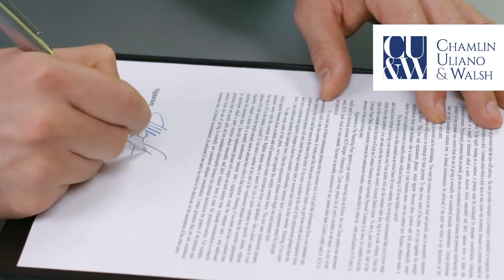What if the Person I’m Cohabitating with Dies Without a Will?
Nominated to the Rising Star list in 2012, 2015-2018, and to the NJ SuperLawyers list from 2019 – present, Mr. James J. “J.J.” Uliano invites us to think about making a will.

Society is always changing. There are a large number of individuals who are cohabitating with each other, living in relationships like their husband and wife, but there is no such thing as common law marriage in New Jersey.

There are couples who have been together for 40 years; however, they do not have wills and they are not married. Therefore, when one of them dies it becomes a very difficult process for the person who now has lost their loved one to become in charge of their estate because they are not eligible as the next in kin. This is why is essential that somebody in that situation does a will to make sure that they are able to take care of their loved ones.

A probate is, simply, the legal process that occurs after a person has died to distribute their assets and resolve any unresolved issues with the state or others. It is a process that occurs regardless of whether a person has engaged in estate planning and drawn up a Last Will and Testament. To learn more about the probate process in NJ,

Considering Writing a Will? Contact our West Long Branch Wills & Estates Attorneys Today

To know more about last wills and testaments and related-estate planning needs, contact us online or call our West Long Branch, NJ offices today at for a free and confidential consultation.